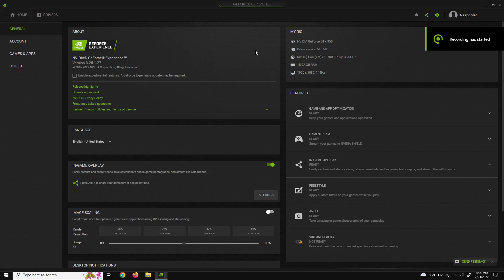GTX 950 | Insurgency: Sandstorm - 1080p tested in 2022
Insurgency: Sandstorm tested in 2022 on GTX 950 at 1080p

Recorded with GeForce Experience, program used for FPS and other stats - FPS Monitor. (I get 3-5 fps more without recording)

PC Spec:

GPU - GTX 950 Asus Strix